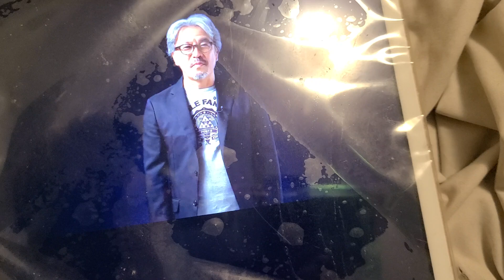THE LEGEND OF ZELDA SKYWARD SWORD HD OFFICIAL ANNOUNCEMENT TRAILER FEBRUARY 2021 NINTENDO DIRECT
new Zelda game